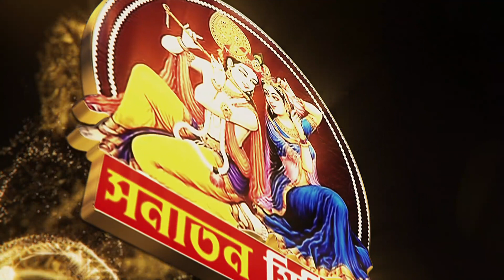আলোচ্য বিষয়ঃ🙏🙏 “নিত্যানন্দ_মহিমা🙏🙏শ্রী বিল্বমঙ্গল কৃষ্ণ দাস সাতক্ষীরা।দিগনগর বাজার, মুকসুদপুর।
Krishna Media